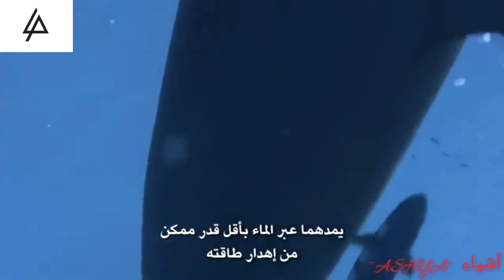القرش الابيض..😱🦈🦈😱..! the White shark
القرش الابيض 🦈🦈😱😱😱
the White shark
القرش كام مليم
القرش يلد ام يبيض
القرش في المنام
القرش للسيارات
القرش يساوي كم مليم
القرش يلد ولا يبيض
القرش يبيض
القرش ياكل البشر
القرش يلد ام يبيض ويكيبيديا
القرش يخاف من الدولفين
القرش يبيض ام يولد
القرشي ي
عبدالصمد القرشي
القرش والمليم
القرش والحوت
القرش والتعريفة
القرش والحريه
القرش ويكيبيديا
القرش وهو بياكل الناس
القرش ولود
القرش والدولفين
القرش وحورية البحر
القرش و الحوت
القرش و الدم
القرش والانسان
حورية البحر والقرش
القرش و السمكة
القرش و سبيدرمان
القرش و
القرش هل يلد ام يبيض
القرش هل هو ولود
القرش هل هو من الثدييات
القرش هل يجوز اكله
القرش هل يرى
القرش هو
القرش هكر
القرش هاتف
ة القرش
القرش نوع من انواع الاسماك
القرش ناشيونال جيوغرافيك
القرش نحكمك نقطعك
القرش ناشونال جيوغرافيك
القرش نمر
القرش نظف ياما ناس
القرش ناشونال
القرش نموذج
ن القرشي
القرش من الثدييات
القرش مهكره
م القرشي
افلام القرش
م عبدالله القرشي
م حسام القرشي
عدمان القرش م بنضم
عبدالصمد القرشي م
القرش للاسماك
القرش للسيارات تليفون
القرش للسيارات hotline
القرش لتجارة السيارات
الرمز البريدى ل القرشية
القرش كم مليم
القرش كم فلس
القرش كام جرام
القرش كام تعريفة
القرش كم هلله
القرش كم يساوي
أسماك القرش
ابراهيم القرشي.ك
عبدالصمد القرشي.ك
القرش قاطع الكعكة
القرش قبل رمضان
قوة القرش
قوة القرش مؤخر فعال
قوة القرش الفضي
قملة القرش
قوة القرش 25000
القرش فيه كام مليم
القرش في كام مليم
القرش في المنام للعزباء
القرش فيلم
القرش ف الحلم
القرش في البحر الاحمر
القرش في الحلم
سمكه القرش في الحلم
تفسير القروش ف الحلم
ابراهيم القرشي في ابها
رؤية القرش ف المنام
تفسير القرش ف المنام
معني القرد في الحلم
القرش غرينلاند
القرش غلب الكارنيه
القرش غير مفترس
القرش غضروف
القرش غالاباغوس
القرش غدا
غضروف القرش في المغرب
القرش عظيم الفم
القرش على الاسنان اثناء النوم
القرش العملاق فيلم
القرش عملة
القرشي ع
شعر عن القرش
تحشيش ع الكرش
ظهور القرش الحوتي في الغردقة
ظهور القرش في الحلم
ظهر القرش
ظهور القرش فى الاسكندرية
ظهور القرش فى شرم الشيخ
ظهور القرش الحوتي
ظهور القرش
ظهور القرش في الجزائر
القرش طيور الجنة
القرش طائر
القرش طاجين
القرش طاقم العمل
القرش طنطا
طفل القرش
طفل القرش بدون موسيقى
طفل القرش بالعربي
القرشي
القرش ضد الحوت
القرش ضد التمساح
القرش ضد الاخطبوط
القرش ضد ابن سوريا
القرش ضخم
القرش ضد
القرش ضحك
القرش ضد سمك
القرش صاغ
القرش صديق الانسان
القرش صغير
القرش صياد
القرش صوت
القرش صيد
القرش صغيره
قرش صغير
القرشي ص
القرش شيراتون
القرش شعبان
القرش شارع فلسطين
القرش شرم الشيخ
القرش شارع النزهة
القرش شارع الميرغني
القرش شارك
ش شعراوى القرش
القرش سمكه القرش
القرش ساغ
القرش سيارة
القرش سورة
القرش سمك الزينة
القرش سمك في الحلم
س القرشي
القرش s
القرش زمان
القرش زعانف
القرش زينة
زوجة القرش اسمها
زيت القرش الاسود لتكبير الذكر
زوجة الصقر ما اسمها
زعنفة القرش للسيارة
زعانف القرش فوائد
القرش رمضان
القرش رعب
القرش رسم
القرش رسوم متحركة
القرش رسمه
القرش رواية
القرش رقم تليفون
القرش رمز
القرش ذو الراسين
القرش ذو ثلاث رؤوس
القرش ذو المطرقة
القرش ذو الخمس رؤوس
القرش ذو الزعانف السوداء
القرش ذو خمس رؤوس
القرش ذات الخمس رؤوس
القرش دراما كورية
القرش دراجات
القرش دودو
القرش دراما
القرش داخل البحر
ذبح الكبش
القرش دواء
القرش دي
د. القرشي
د معاذ القرشي
د سهاد القرشي
د تركي القرشي
د احمد القرش
د محمد القرشي لعلاج التوحد
د محمد القرشي
د عادل القرشي
القرش خميس خنشلة
القرش خياشيم
القرش خدمة العملاء
القرش خورفكان
القرش خلفيات
خليج القرش
خليج القرش شرم الشيخ
خليج القرش شرم الشيخ ويكيبيديا
القرشي
القرشي امريكا
القرش في المنام
القرشي للعود والعطور
القرشلة الفلسطينية
القرشي سامي
القرش في الحلم
القرش app
قرش artinya
apk القرش
قرش ar
لعبة القرش apk
العاب القرش apk
القرش en arabe
تحميل لعبة القرش apk
القرش black
bmw القرش
فيلم القرش bait
فيلم سمكة القرش bait
قرص b2
قرش currency
قرش coin
قرش d3
قرش dz
فيلم القرش deep blue sea
apk dayi القرش
د القرش
د. القرشي
القرش en francais
قرش en francais
قرش en arabe
لانسر القرش ex
القرشي ع
film القرش
القرش ف المنام
فيلم اسماك القرش frenzy
فيلم اسماك القرش frenzy افلام_يوتيوب
القرش gif
قرش gif
تحميل مود القرش gta sa
games القرش
قرش great white
مود القرش gta sa
القرش the game
مود سمك القرش gta sa
القرش hd
hotline القرش
hاسماك القرش
hack القرش
القرش للسيارات hotline
معرض القرش hotline
القرش المطرقة hammerhead
قرص hair vit
قرش in english
قرش in arabic
القرشي ي
القرش jetski
فيلم سمك القرش jaws
فيلم القرش jaws
kia القرش
القرش mp4
القرش mobile
قرش meaning
قرش megalodon
لعبة القرش mod apk
القرش اللطيف mbc3
موسيقى هجوم القرش mp3
mp3 القرش
م القرش
م القرشي
افلام القرش netflix
nissan القرش
ن القرشي
القرش orca
القرش pdf
قرش plural
قرش png
جمال القرش pdf
سعد القرش pdf
كتب جمال القرش pdf
poisson القرش
لعبة القرش ps4
القرشي ب الانقلش
requin القرش
لعبة القرش raft
estubegaming roblox القرش
ايستيوب roblox القرش
قرص relief
sسمك القرش
shark القرش
shark القرش الجائع
س القرشي
القرش s
قرش the meg
فيلم القرش
قرش traduction
telecharger القرش
قرش traduction en français
tattoo القرش
tn القرش
القرش vs دلفين
vpn القرش
قرش view in 3d
قرش vs حوت
التمساح vs القرش
قرش wiktionary
قرش white tip
قرش whale
shark world عالم القرش
قرش young rz
العاب سمك القرش y8
فيلم سمكه القرش - youtube
العاب y8 القرش
قرش youtube
قرش 1346